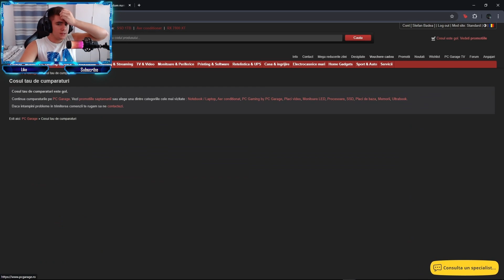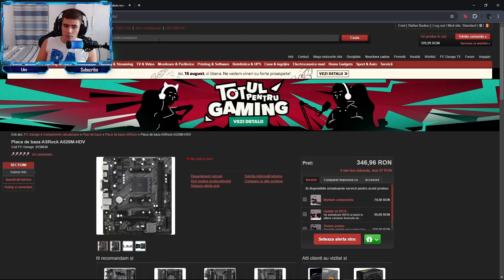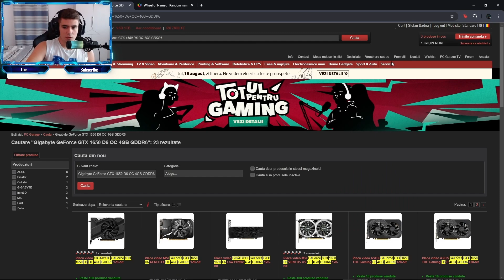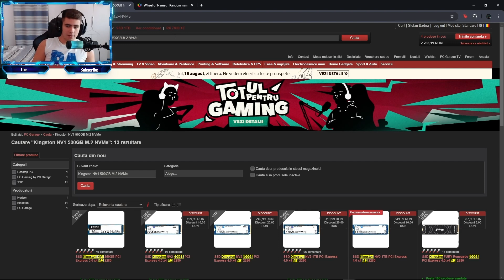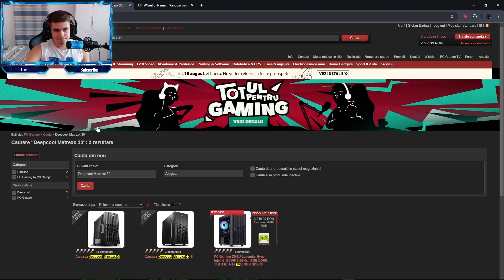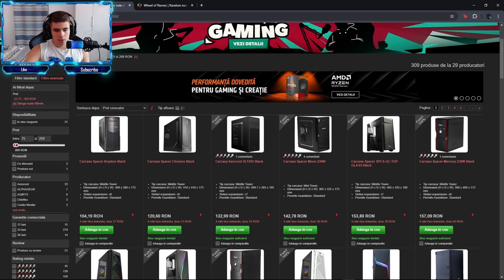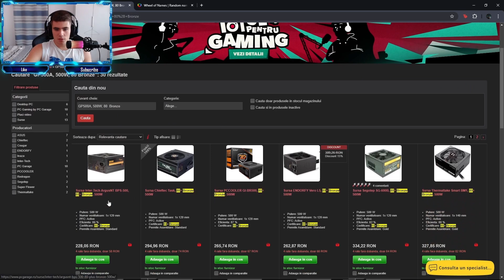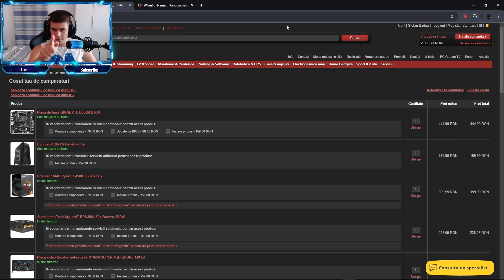Calculator de gaming la 2500 RON...? | PC-URI DE BUGET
Salut! Bine ai venit pe canalul meu! 🌟

Aici vei găsi gameplay-uri, recenzii și cele mai recente noutăți din lumea jocurilor.

💬 Lasă-mi un comentariu și spune-mi ce părere ai despre video și ce ai vrea să vezi în continuare!

👍 Dacă îți place conținutul meu, dă un like și distribuie-l cu prietenii tăi!

Mulțumesc pentru susținere și vizionare!